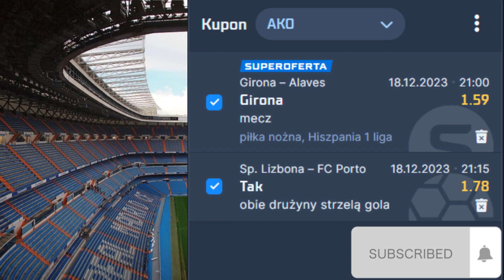Kupon dnia 18.12.2023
Dzisiaj kupon bukmacherskie, takie zespoły jak Girona czy Fc Porto